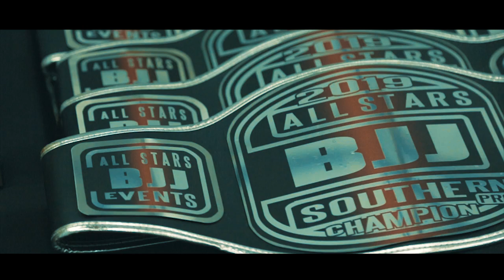ALLSTARS BJJ SOUTHERN PRO 2019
Brazilian jiu-jitsu (BJJ) video.

My great experience filming at All Stars BJJ Southern pro 2019 competition. I was glad to make video for this event and I been glad to be through this emotions- fun, tears, pain and tiredness.